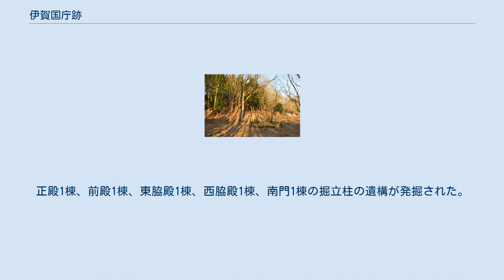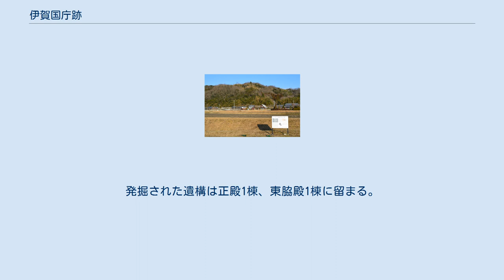伊賀国庁跡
伊賀国庁跡 伊賀国庁跡（いがこくちょうあと）は、三重県伊賀市大字坂之下字国庁（国町）に所在する、律令制下の地方行政機関の施設跡である。
律令体下での下国の国庁の造営と変遷の実態がよくわかる遺構として、2009年（平成21年）7月23日に国の史跡に指定された。
 長らく伊賀国庁の所在地は不明とされていたが、東西4キロメートル・南北3キロメートルの範囲をもつ「府中」という地名が存在することから、この範囲内に国庁があったことは知られていた。
印代村は条里制遺構がよく残る万町の沖の一部で、条路と里路が交わる条里制遺構サシガネ（大工の使う曲尺の意味）を朱雀大路に見立て、国庁跡と推測されていた。
また、大字西条に残る「国府湊」の地名を、藤堂元甫が著した『三国地誌』にある「国府湊、国府」という記述に比定し、裏付けとされていた。
1988年（昭和63年）に印代で発掘調査が行われたが、奈良・平安時代の遺構はほとんど発見されずに終わった。
この直後の大字坂之下での圃場整備の際に国庁跡が発見されることになる。
 1988年（昭和63年）、圃場整備の際に掘立柱建物の遺構が発見され、「國厨（くにのくりや）」と書かれた墨書土器が出土したことから伊賀国庁跡と断定された。
「國厨（くにのくりや）」と書かれた墨書土器は稲荷前A遺跡（推定相模国府跡）、周防国衙跡や薩摩国府跡でも発見されている。
また、遺構の位置する小字が「国庁さん（こくっちょさん）」と呼ばれていることや、一帯が「府中」と呼ばれていること、明治時代の史料に柘植川北岸に伊賀国庁跡があるという旨の記述があることも根拠となった。
遺構は3つの小川が合流する地点に隣接しているが、これは水利に適した場所を独占する意図があったと考えられている。
南には、交通の要衝である東海道が通っていたとされる。
 政庁跡と推測される遺構を囲む柱列は1辺40メートルの方形で、沿って溝が巡らされていた。
国庁の範囲は、水田の高低差から東西200メートル・南北150メートルと推測されている。
おおよそ飛鳥時代から存在していたとされるが、10世紀後半の土器が完形のまま残され、炭と共に出土したことから、この時期に廃絶されたものと考えられている。
 御墓山古墳。
 JR関西本線佐那具駅から徒歩約5分の場所に所在する。
現在は大部分が水田に埋め戻されている。
周辺には古墳時代から平安時代までの遺構が散見され、古くから栄えた地域であることが確認できる（外山 鷲棚古墳群、楽音寺跡（別名 国分寺）、外山大坪遺跡、御墓山古墳、勘定塚古墳、敢国神社、小宮神社、波多岐神社）。
また、2015年から遺構を保存整備することが計画されている。
 構造の変遷は、IからIV期までに分類される。
 期間は8世紀末から9世紀前半までと推定される。
正殿1棟、東脇殿2棟、西脇殿2棟、曹司1棟の掘立柱の遺構が発掘された。
 期間は9世紀前半から10世紀前半までと推定される。
正殿1棟、前殿1棟、東脇殿1棟、西脇殿1棟、南門1棟の掘立柱の遺構が発掘された。
 期間は10世紀前半から10世紀後半までと推定される。
正殿1棟、東脇殿1棟、西脇殿1棟、南門1棟の遺構が発掘された。
この期間に礎石立の建築物に建て替えられた。
 期間は10世紀後半から11世紀中頃までで、衰退期と推定される。
発掘された遺構は正殿1棟、東脇殿1棟に留まる。